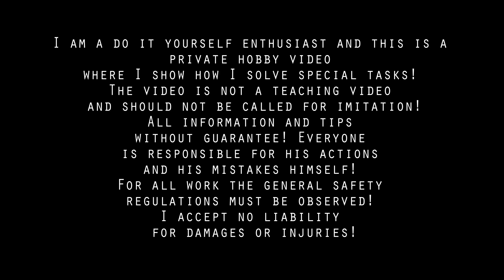Simple hoe for drilling overhead without making a mess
►rotary hammer Drill bosch :
● My channels:
●I am a do it yourself enthusiast and this is a private hobby video where I show how I solve special tasks! The video is not a teaching video and should not be called for imitation!
All information and tips without guarantee! Everyone is responsible for his actions and his mistakes himself! For all work the general safety regulations must be observed! I accept no liability for damages or injuries!
Mark Molter